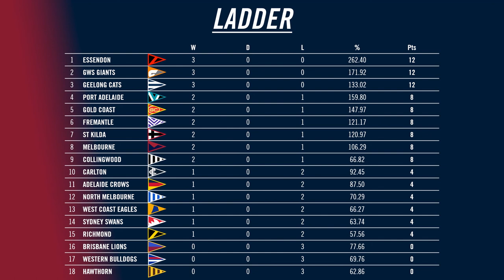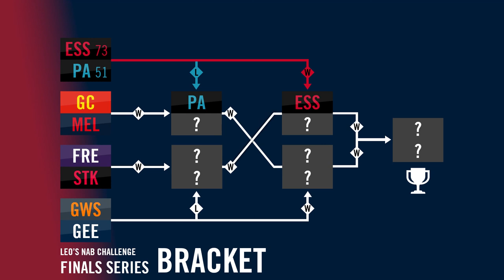TIME FOR FINALS!! | (1st Qualifying Final) Essendon v Port Adelaide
It's time for the Finals Series of Leo's NAB Challenge!

Commentated by myself, I tell the game how it is when it comes to the players and the umpires.